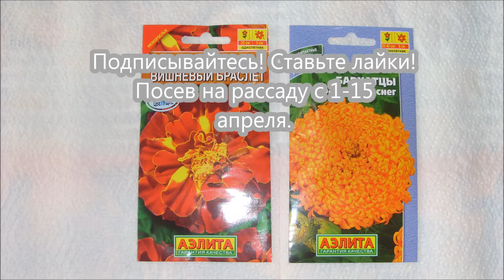Бархатцы. 1 день - посев (№1).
Посев на рассаду - 1-15 апреля. Бархатцы должны быть в каждом саду, так как все его части содержат фитонциды - биологически активные вещества, убивающие или подавляющие рост и развитие болезнетворных бактерий, отпугивающие вредителей. Почва: земля+перегной+торф (1:1:1)+вермикулит+песок. Насыпаем почву в контейнеры.  Почву обеззараживаем - прокаливаем в СВЧ-печи - 3-5 минут. Можно пролить раствором марганцовки.  Ждем когда почва остынет. Уплотняем, увлажняем, делаем бороздки, размещаем семена на почве, присыпаем почвой в 1 см не меньше, чтобы семена могли скинуть кожуру. Увлажняем, подписываем, накрываем стеклом или пленкой. Поддерживаем температуру +15 + 20 (ниже +15 семена плохо всходят, выше +25 - не всходят совсем). Ставим в освещенное место. Проветриваем, увлажняем, убираем конденсат. Через 5-7 дней должны появиться всходы. У меня всходы появились на 3 день. Укрытие снимаем постепенно - сначала на 20 мин., затем на 30 мин. и т.д. Через неделю пленку снимаем. Впереди: подкормки, пикировка, пересадка в открытый грунт. Об этом я вам расскажу в следующем видео!